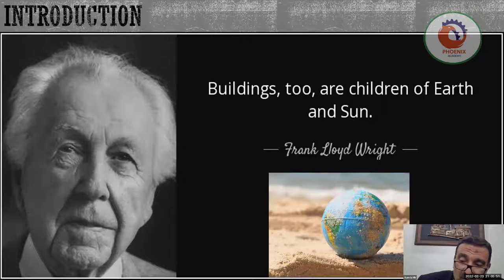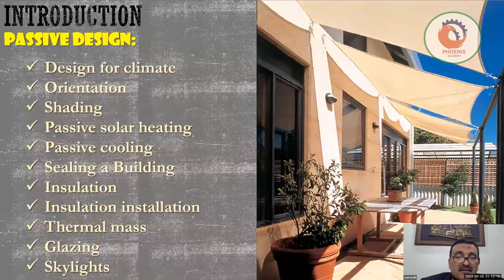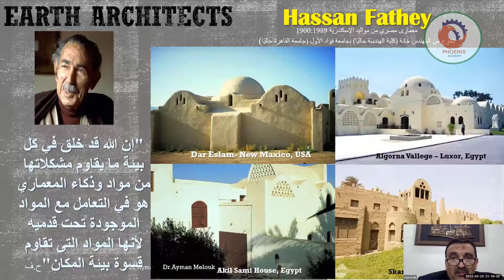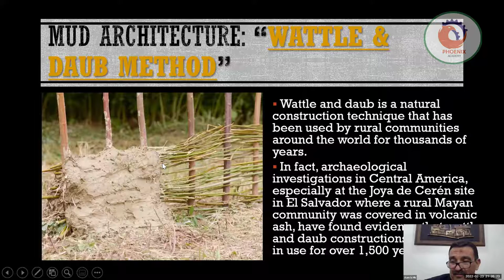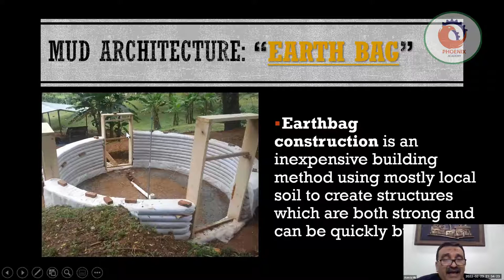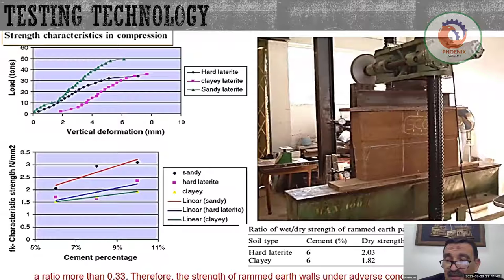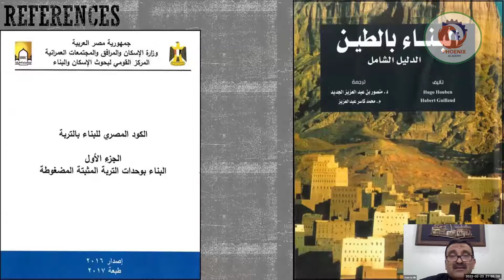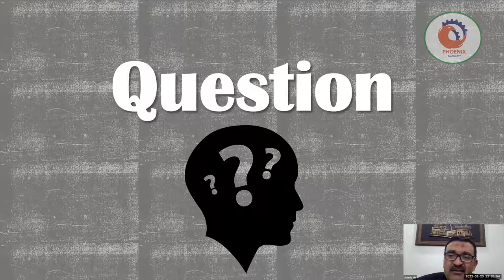البناء بتربة الأرض